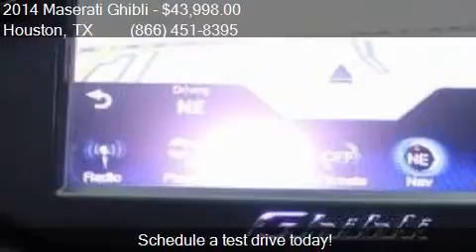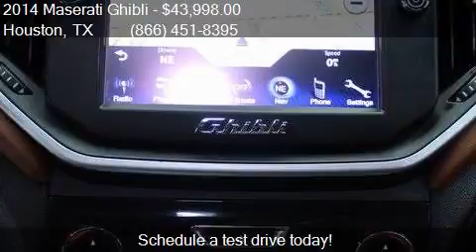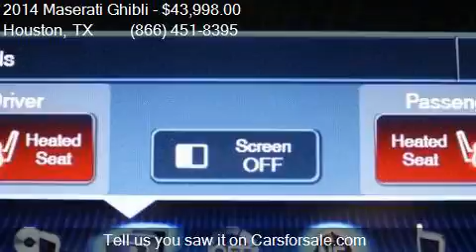2014 Maserati Ghibli S Q4 AWD 4dr Sedan for sale in Houston,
This 2014 Maserati Ghibli S Q4 AWD 4dr Sedan is for sale in Houston, TX 77598 at Texas Auto South.

Engine: 3.0L V6
Transmission: Automatic 8-Speed
Color: Bianco
Mileage: 28194
Contact Texas Auto South 16200 Hwy 3 Houston, TX 77598 to test drive this 2014 Maserati Ghibli S Q4 AWD 4dr Sedan today.